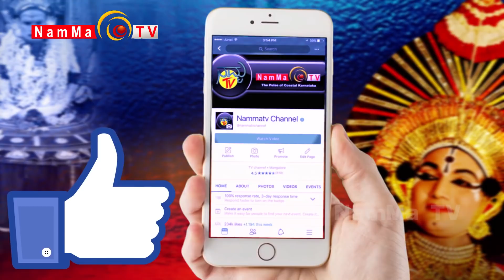DANCE 2 DANCE JUNIORS Ep 43 | GRAND FINALE